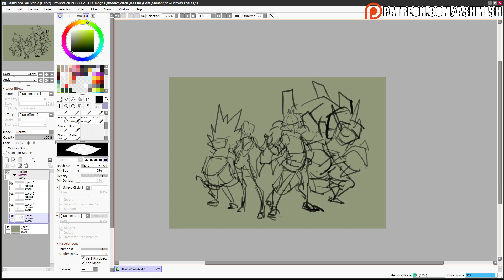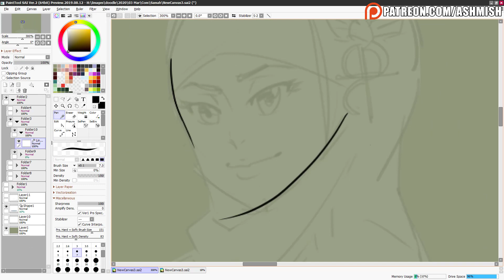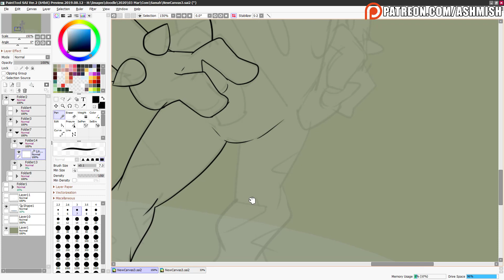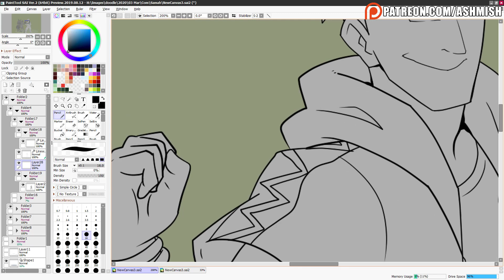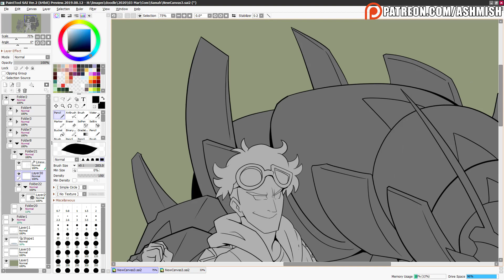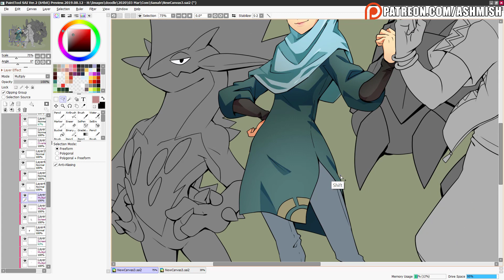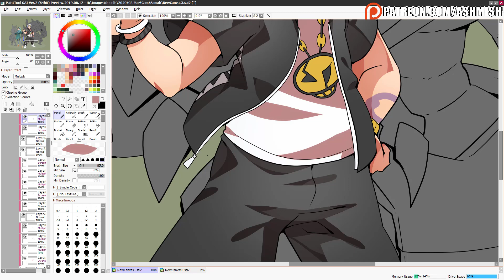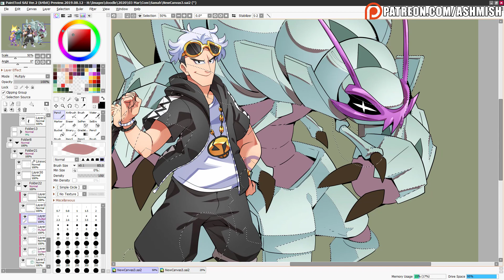Anak TK Diajarin Tracing Juga Bisa, Sambil Menggambar Pokemon Trainer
Di video ini, kita membahas soal tracing alias menjiplak, sambil menggambar orderan bertema pokemon.

Want me to draw for you? Check this out